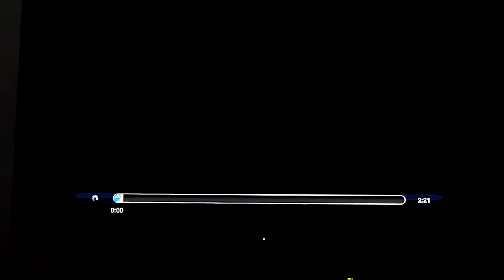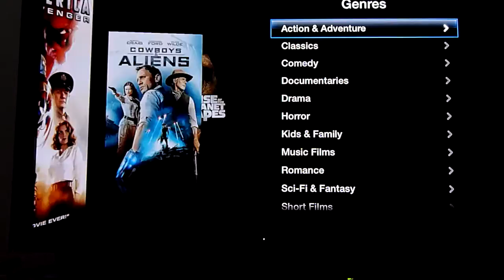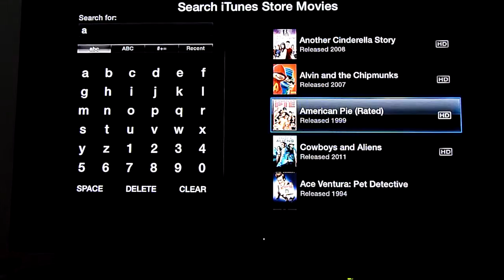Apple TV 2 Movies Menu Demo.mp4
A look at the Apple TV 2. This video shows the "Movies" menu section.